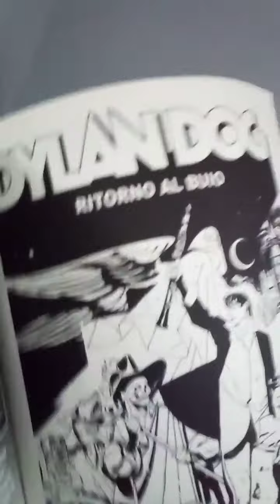Dylan Dog 409 Mana Cerace!